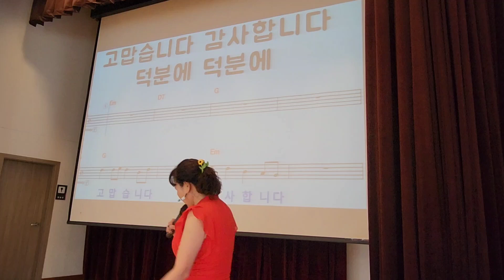덕분에 /노래 이자영 /원곡 구재영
2023.7.5 호평체육문화센터 이자영 명품 노래교실  / 복습